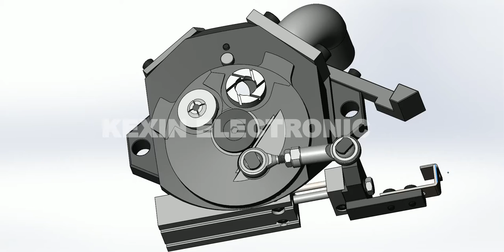Hitachi Pressurr Foot Cup MARK20 for PCB CNC Machine